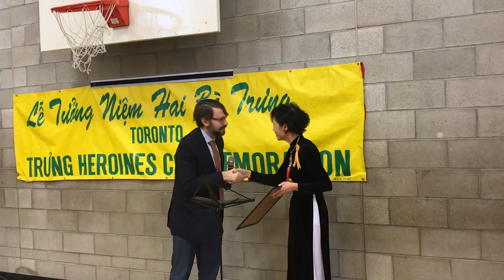Ông Tom Rakocevic MPP (Humber River - Black Creek) phát biểu và tặng Bằng Khen cho Hội Phụ Nữ.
Lễ Tưởng Niệm Hai Bà Trưng do Hội Phụ Nữ Việt Nam Toronto và các Hội Đoàn cùng tổ chức ngày 16/03/2019 tại Oakdale  Community Centre, số 350 Grandravine Dr., North York, Ontario.